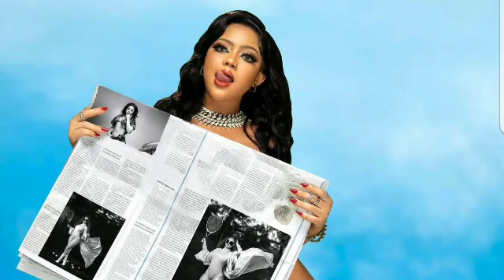MASTAA WALIOKUA NA ULINZI MKALI SANA 2022,KAJALA WEEE